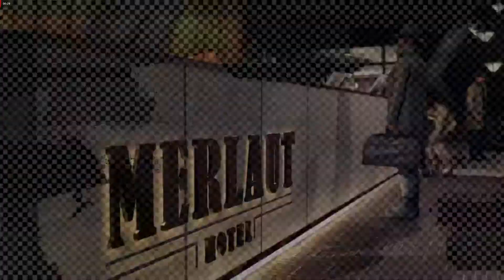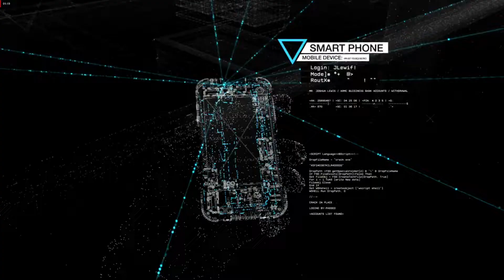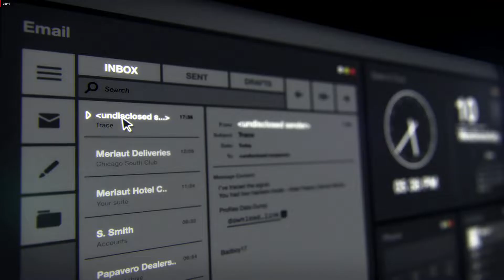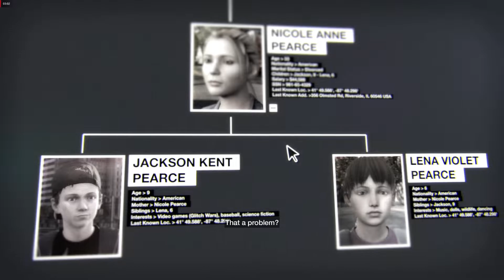Watch Dogs Gameplay Part 1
Comment the game that you want me to play next!